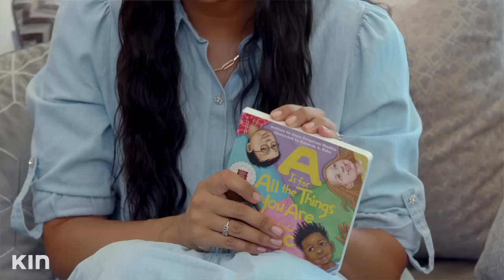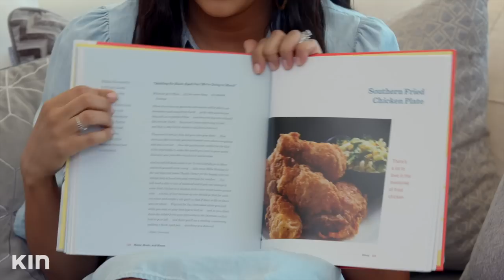Tia Mowry’s Black Owned Business Haul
I'm so proud to present some of my FAVORITE Black-owned businesses and products! All featured products are linked below! ⬇️

Welcome to Tia Mowry’s Quick Fix! Bi-weekly uploads that will help you solve life’s little dilemmas FAST! From quick ideas for a weeknight meal, to beauty tips that will get you out the door in a flash, Tia has got you covered!